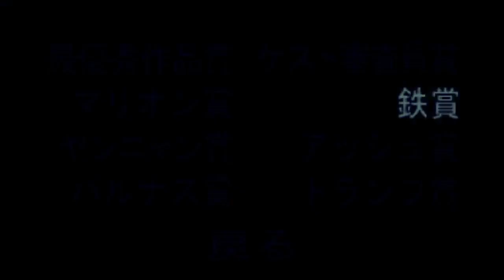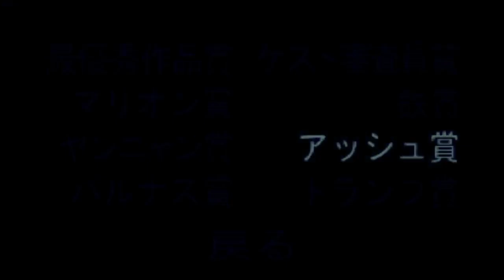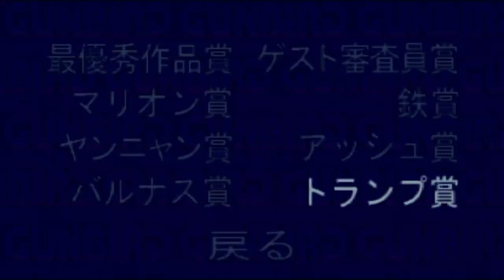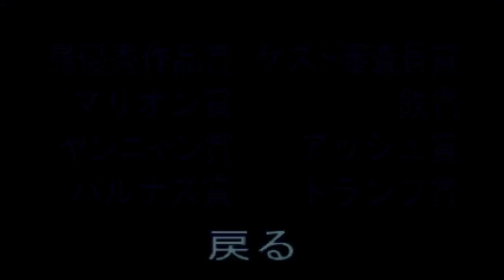GUNBIRD ; ilustration gallery from game playstation one (5)